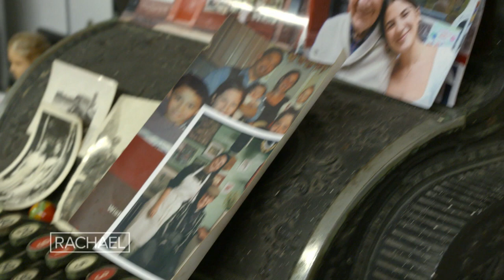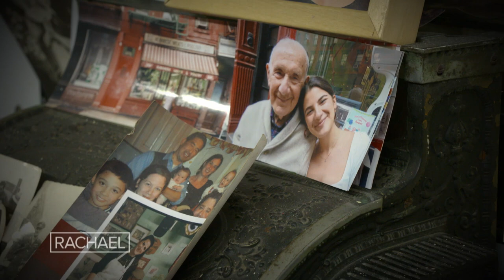A NYC Butcher Shop Owner's Key Tip for Saving Money On Meat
Jennifer the "Butcheress" took over Albanese Meats & Poultry in NYC's Little Italy from her grandfather—and she's sharing her money-saving wisdom.